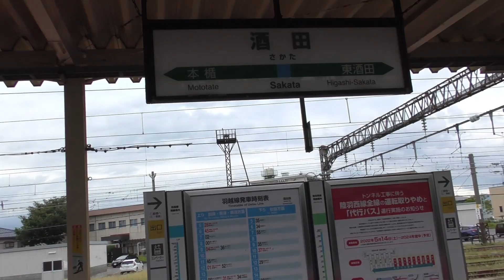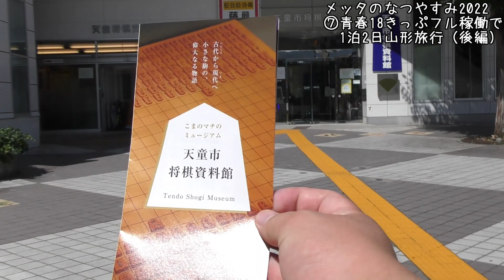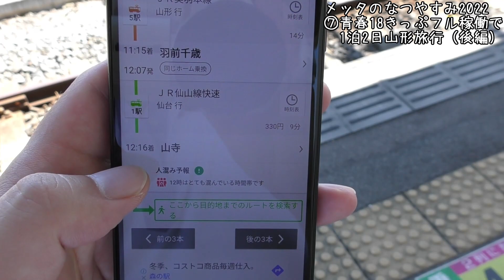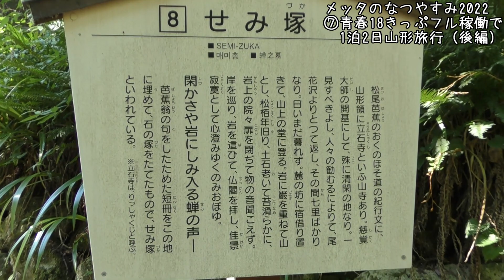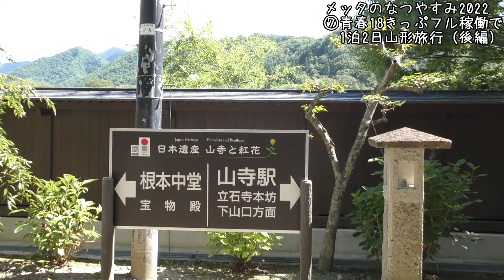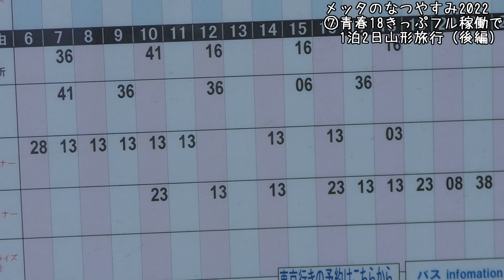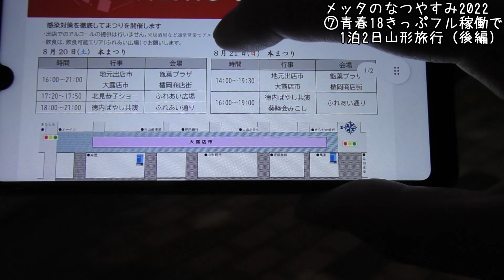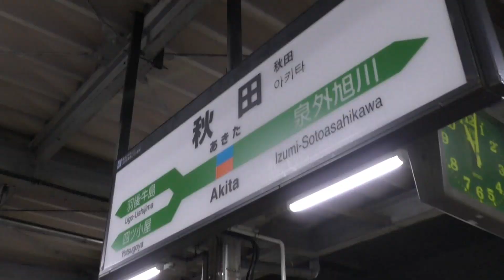【メッタのなつやすみ2022】⑦青春18きっぷフル稼働で1泊2日山形旅行（後編）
撮影日：2022年8月21日　※撮影した動画数が非常に多く編集に手間取ってしまいました…

◎総合連絡フォーム（質問・感想・リクエストetc）